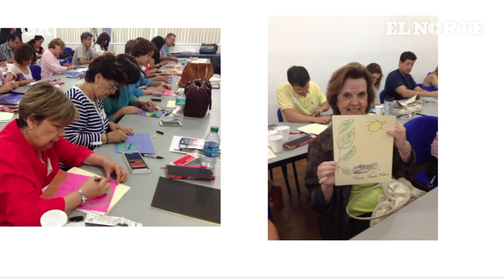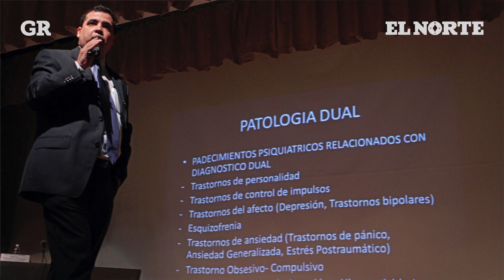Ingenium ABP, su causa: la salud mental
La asociación Ingenium ha brindado por 20 años educación y apoyo a personas con problemas de salud mental, sus familiares y su comunidad.